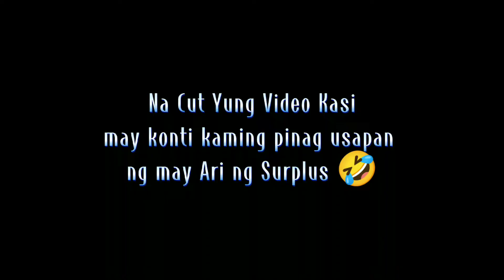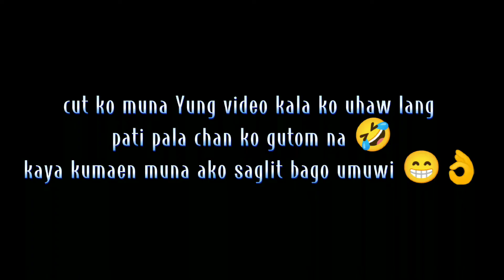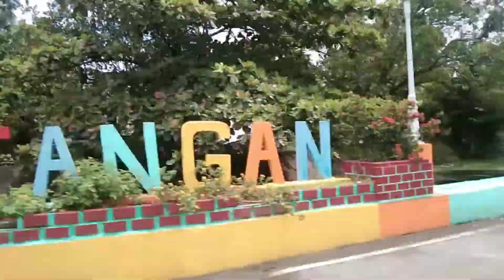PICKUP TOYS MUNA si ka Toy Hunter 😁👌(TOY HUNTER VLOG#2)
TOY HUNTER VLOG#2